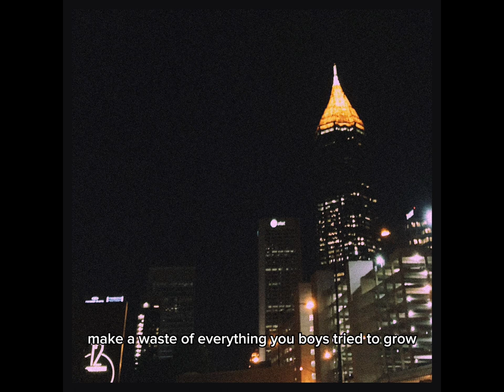Tyrel John - City of Zones (Prod. TXMXRRXW)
Lyrics written & performed by Tyrel John.
Beat produced by TXMXRRXW.
Recorded @ Mudnoc Studios in Atlanta, GA.

(Promotional Use)

It don’t sound like it forreal, but somebody pissed me off before I made this lmao. I love this song, actually, just couldn’t make it fit on the next project. The beta version of the new album that I only posted on my Bandcamp (now gone) actually had this on the tracklist, but we’ve evolved since then lol.